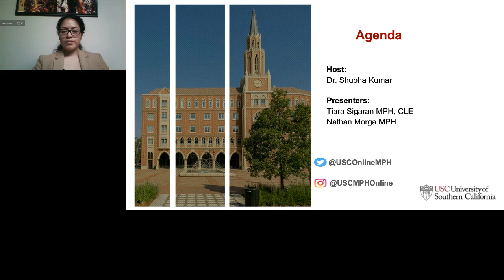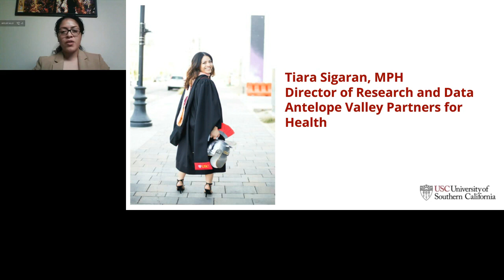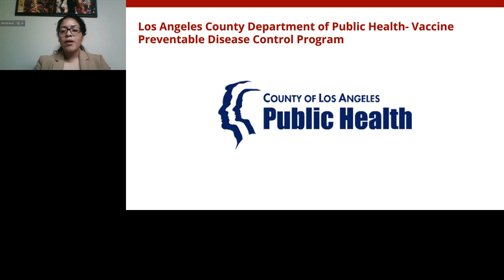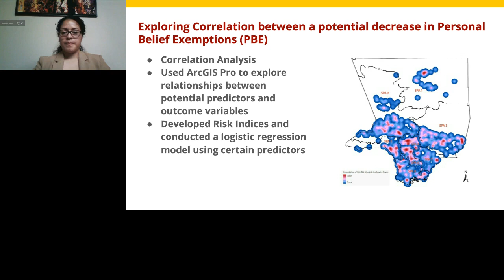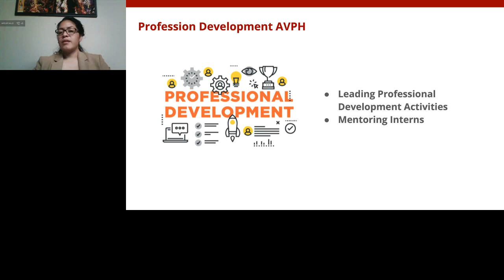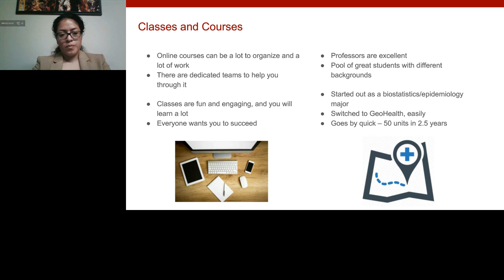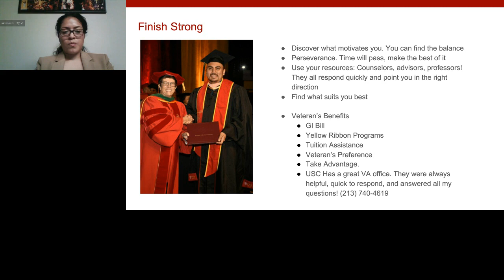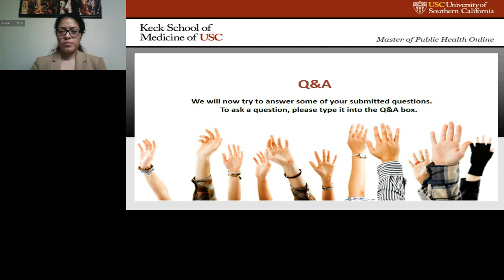Intro to GeoHealth | USC MPH Student Spotlight Webinar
PRESENTED BY
Master of Public Health Online at Keck School of Medicine of University of Southern California

[Live Webcast]
Master of Public Health Online Student Spotlight

Join us for a Student Spotlight Panel Webcast with MPH Online students.  Hear from recent GeoHealth graduates as they share their career paths and tips for success in the MPH Online program.

-Learn about their career paths in public health
-Learn about their Practicums in GeoHealth and current projects
-Understand how students implemented learning
-Hear advice and tips for success from current students and alumni
-Chat with Program Director Dr. Shubha Kumar